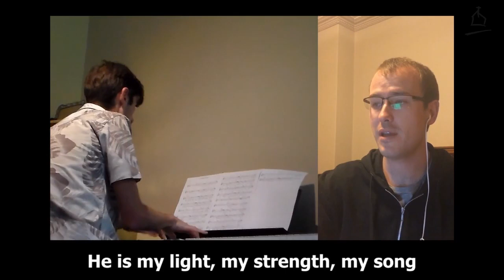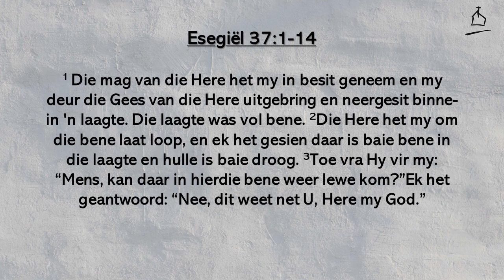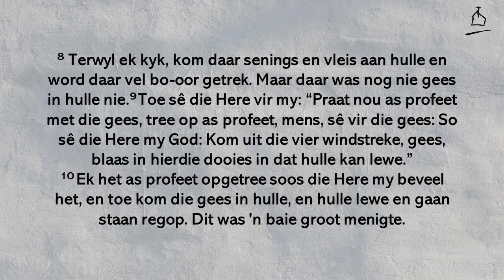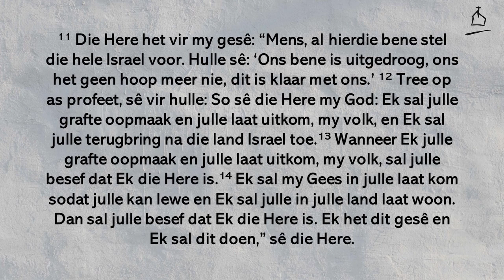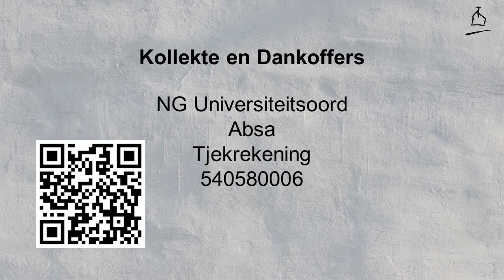26 Mei 2020 - Pinkster - Dr. Ronél Meylahn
Pinksterreeks 2020